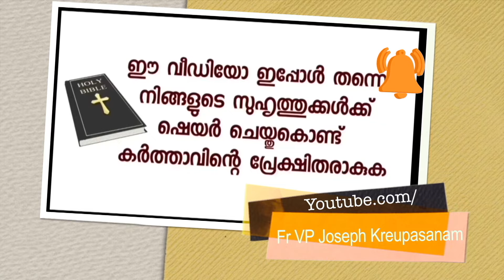കൃപാസനത്തിൽ കാലുകുത്തുമ്പോൾ മുതൽ മാതാവ് നിന്നെ അനുഗ്രഹിക്കാൻ തുടങ്ങുന്നു എന്നതിന്റെ തെളിവാണ്